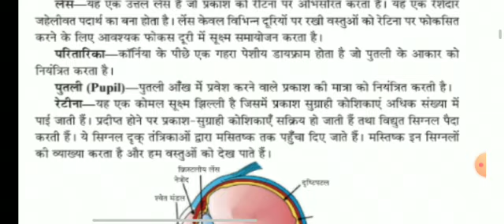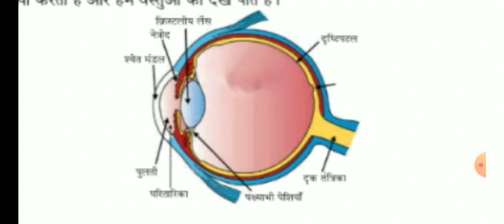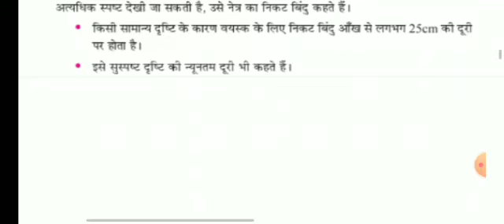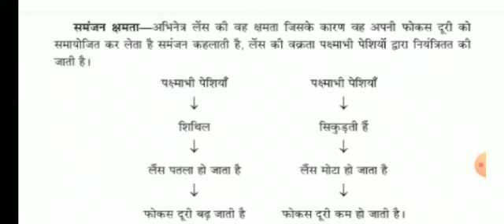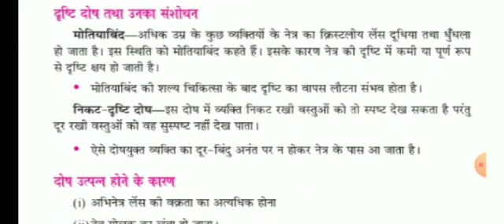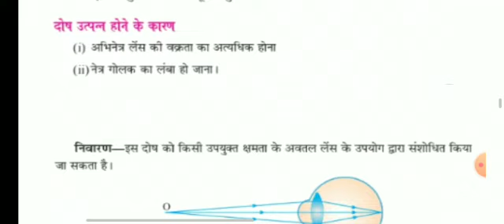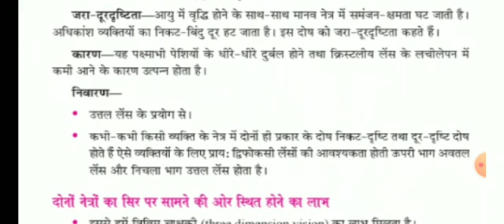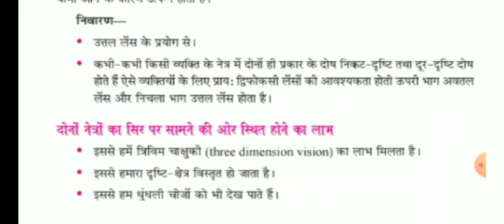मानव नेत्र तथा रंग बिरंगा संसार । Chapter 2 । Part 1। Class 10th । UP Board । NCERT Solutions